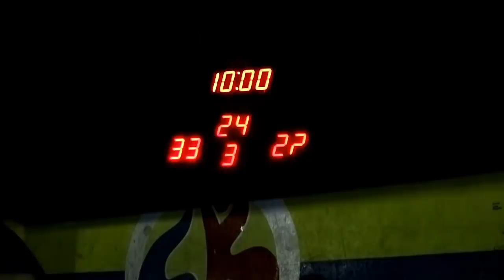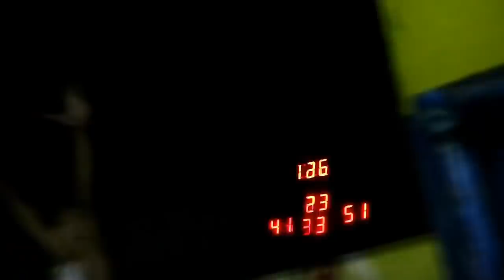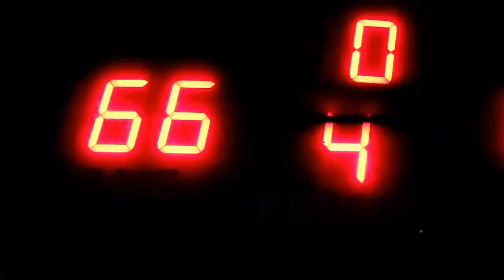Crucial Game ! Finals ! 30 points Kalye Irving Highlights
Dayo Serye vs Pump Boys at Talaba 6 Basketball League /Champion Team Dayo Serye  Agent D. / MVP Kalye Irving /